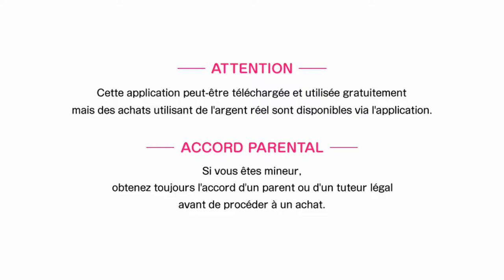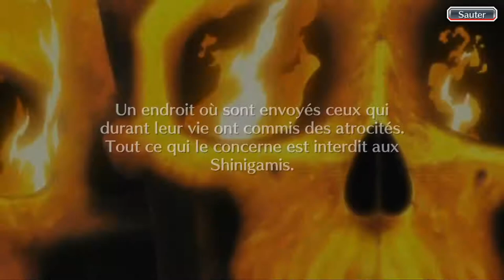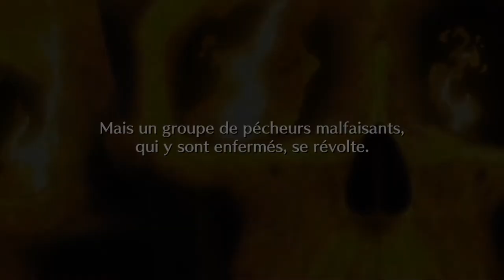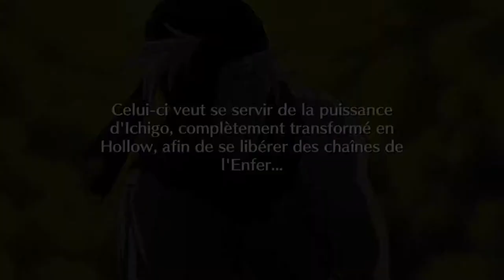Bleach Brave Souls ep88 - Hell Verse #0